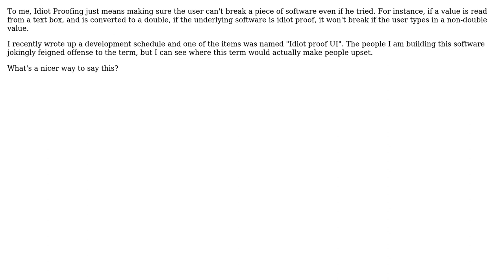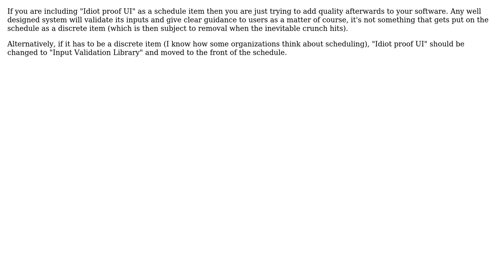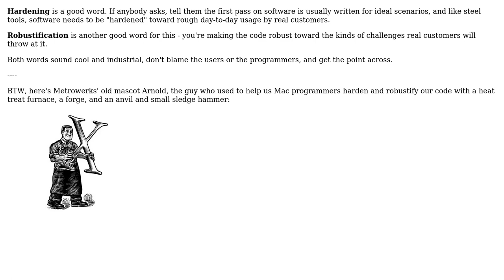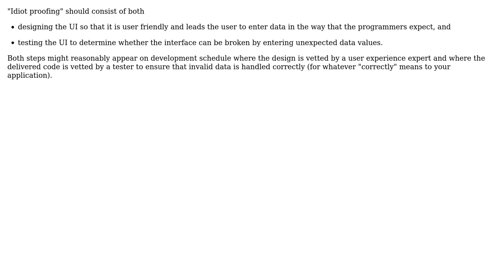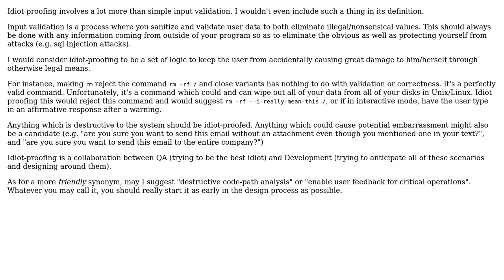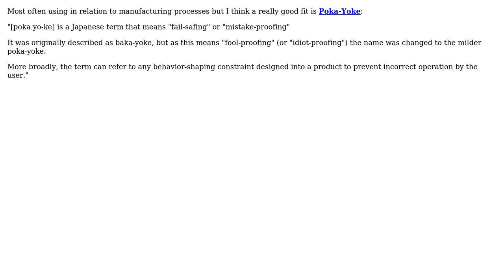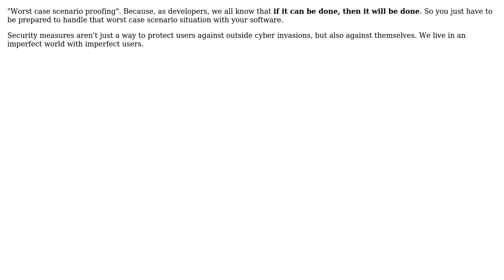What is a nicer way of describing the process of "Idiot Proofing" a piece of software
Software Engineering: What is a nicer way of describing the process of "Idiot Proofing" a piece of software

With thanks & praise to God, and with thanks to the many people who have made this project possible! | Content (except music & images) licensed under CC BY-SA | Music | Images & others | With thanks to user Wyatt Barnett user Vinod R user unpythonic user Steven A. Lowe user Stephen user sooprise user Robert Harvey user Perry user moliad user Matt Wilko user Marlon user Justin Cave user JB King user ChrisF user Brian Knoblauch user Bob Murphy user Ben Gale user apaderno and the Stack Exchange Network Trademarks are property of their respective owners. You are responsible for your own actions.